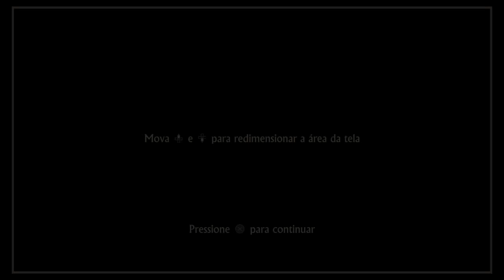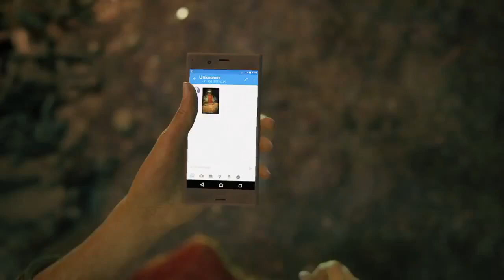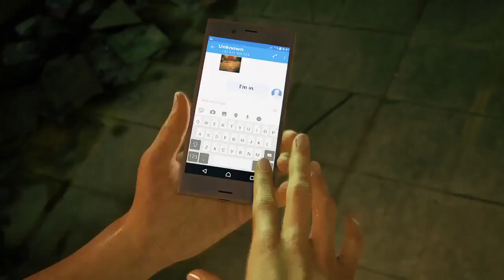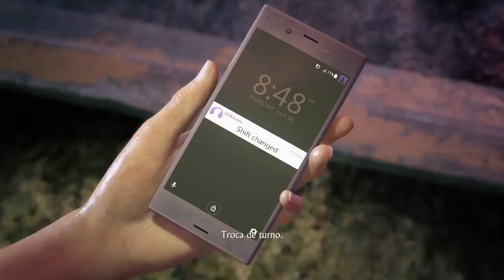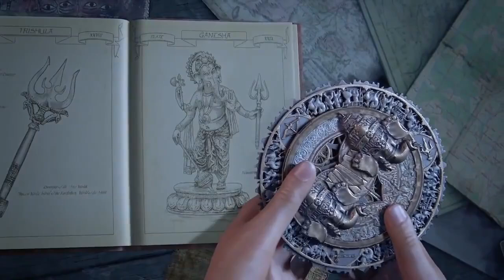UNCHARTED: Filme ''The Lost Legacy'' - Gameplay Dublado PT/BR/ Unchated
Uncharted: The Lost Legacy é um jogo eletrônico de ação-aventura desenvolvido pela Naughty Dog e publicado pela Sony Interactive Entertainment. É um título derivado da série Uncharted e uma expansão autônoma de Uncharted 4: A Thief's End, tendo sido lançado exclusivamente para PlayStation 4 em agosto de 2017. Na história, os jogadores controlam Chloe Frazer, uma caçadora de tesouros que parte à procura da lendária Presa de Ganexa nas montanhas da Índia no meio de uma guerra civil com a ajuda da ex-mercenária Nadine Ross. The Lost Legacy é jogado a partir de uma perspectiva em terceira pessoa e incorpora diversos elementos de plataforma e controle de veículos na navegação pelos diferentes ambientes. Os jogadores usam armas de fogo, combate corpo a corpo e furtividade a fim de combaterem inimigos e solucionarem quebra-cabeças.

O desenvolvimento de The Lost Legacy começou em 2016, logo depois da finalização de A Thief's End, inicialmente como um conteúdo para download para o jogo original. A equipe explorou diversas possibilidades de história, escolhendo por criar uma experiência mais condensada que pudesse ser criada e lançada em pouco tempo. Vários possíveis protagonistas foram contemplados até Chloe e Nadine serem escolhidas. A história de The Lost Legacy se foca em uma região geográfica específica e suas particularidades de filosofia e cultura, diferentemente de títulos anteriores que focaram-se em figuras história, pois os desenvolvedores tiveram menos tempo para realizarem pesquisas. A equipe da Naughty Dog conseguiu aprimorar seus processos de produção com o objetivo de permitir a criação de áreas de exploração maiores do que em jogos anteriores.